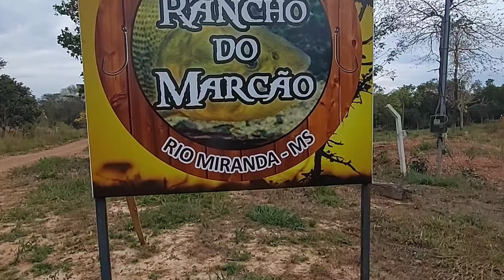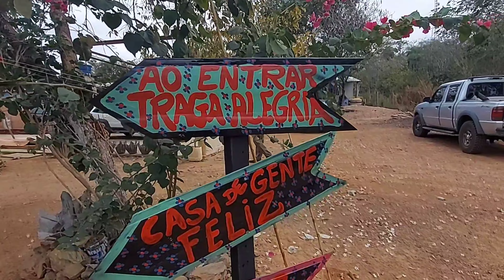Pescaria no Rio Miranda MS no @ranchodomarcao Agora vai começar a pescaria!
Oi pessoal tudo belezinha?

No video de hoje vamos mostrar nossa Pescaria em família no Rio Miranda MS no km 21. Ficamos no Rancho do Marcão.
O Rio Miranda 2023 nos presenteou com muitos peixes.
A Pescaria começou. Acompanhe nossa Família nessa aventura no Rio Miranda MS.

pescaPescaria no pantanalPescaria rio miranda km 21 2023Pescaria rio miranda msPescaria km 21Rio miranda mato grosso do sulComo é o rio Miranda Rio Miranda rancho do Marcão Rio miranda pescaria